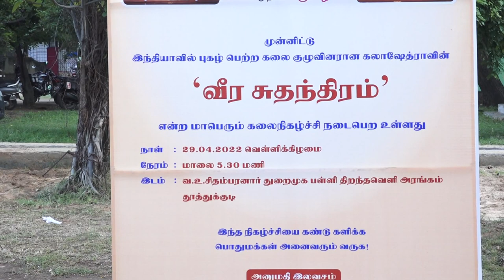VOC Port hosted a Thematic Bharatanatyam based presentation performed by Kalakshetra foundation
On, 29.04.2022, V.O. Chidambaranar Port Authority, Tuticorin, hosted a Thematic Bharatanatyam based presentation performed by Kalakshetra foundation, Chennai, at the Port’s School Open Auditorium, as a part of ‘Azadi Ka Amrit Mahotsav’, an initiative to celebrate and commemorate 75 years of progressive India and the glorious history of it’s people, culture and achievements.
Around 25 artistes from Kalakshetra foundation, Ministry of Culture, Government of India, performed the cultural programme titled ‘Veera Sudhandhiram’, wherein they exhibited exceptional skills in the thematic Dance in all its facts, Background score, Choreography, dexterous moment on stage etc., and highlighting the freedom struggle and the role of legendary freedom fighters Mahatma Gandhi and V.O. Chidambaranar.